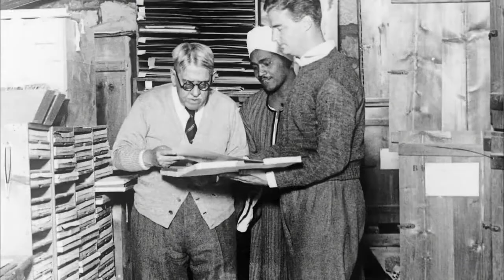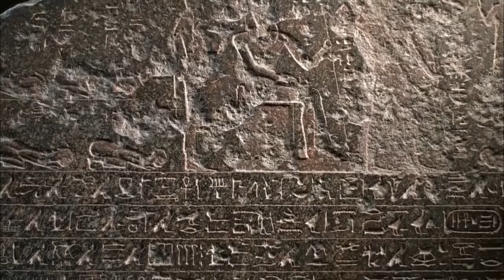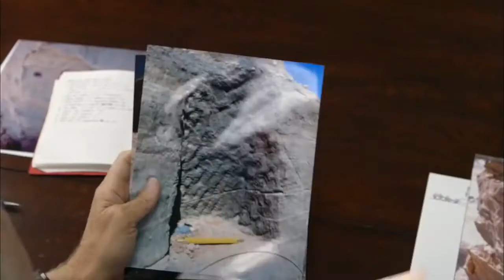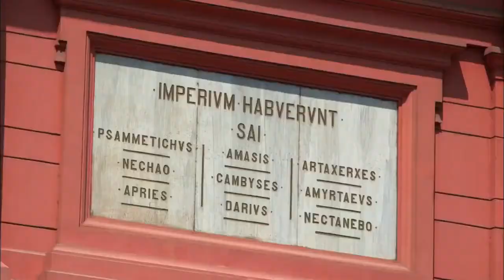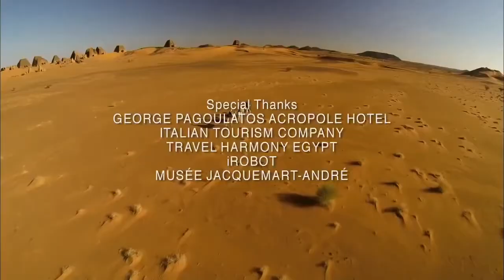the ancient Egyptian Black Pharaohs